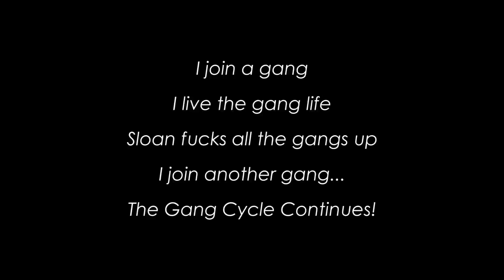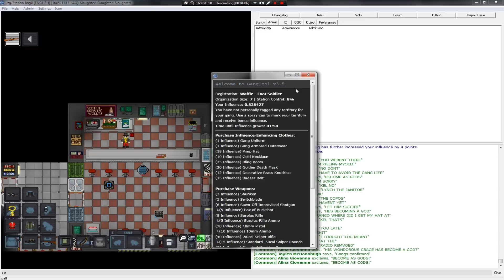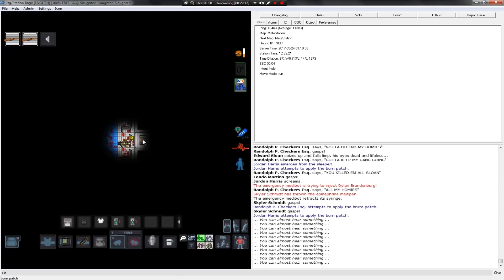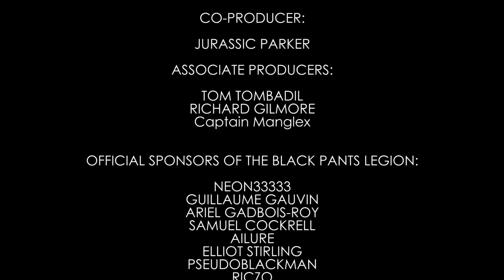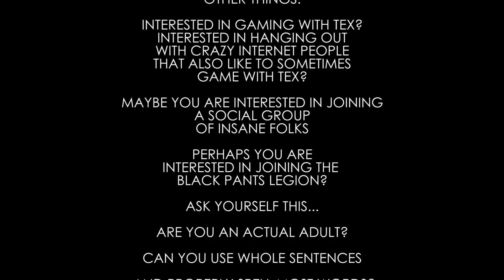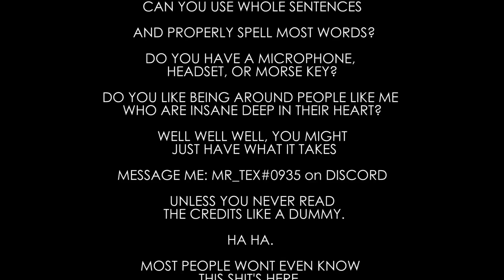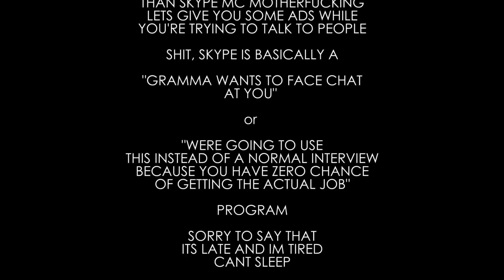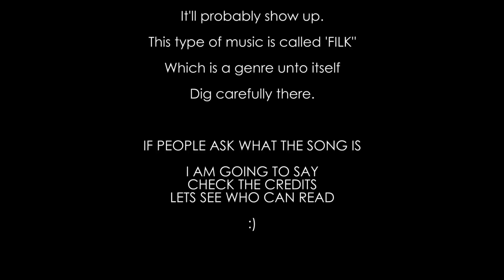Space Station 13: two gangs for Checkers